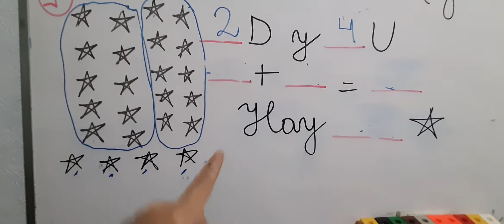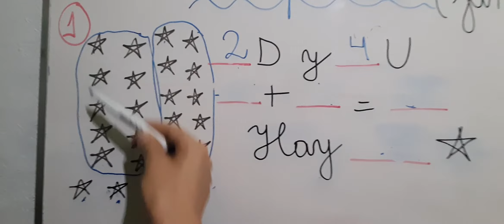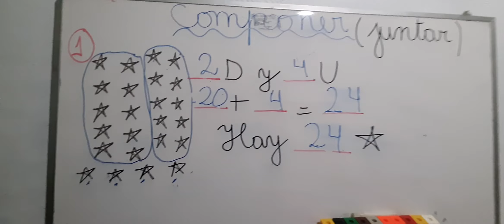2°Básico Matemática apoyo 2 guía 6 composición aditiva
2°Básico Matemática apoyo 2 guía 6 composición aditiva